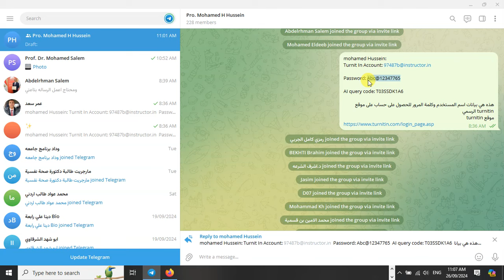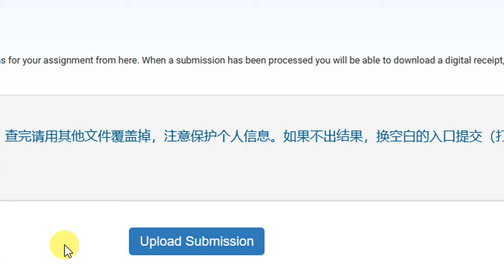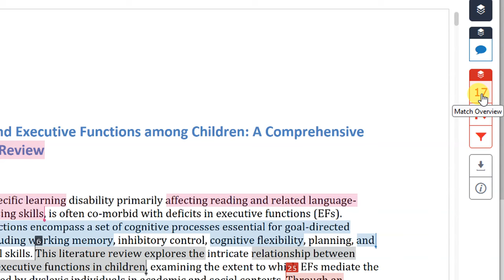كيفية الدخول على موقع turnitin وفحص الاقتباس العلمي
رابط مجموعة التليجرام للحصول على اسم المستخدم وكلمة المرور

يهدف هذا الفيديو إلى شرح كيفية الدخول مباشرة على موقع turnitin لفحص نسبة الاقتباس العلمي أو السرقة العلمية